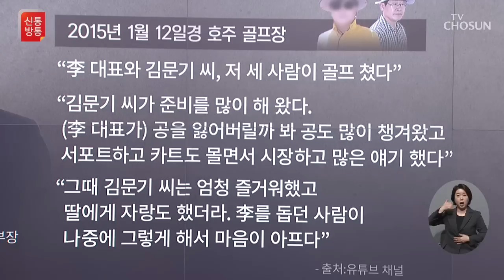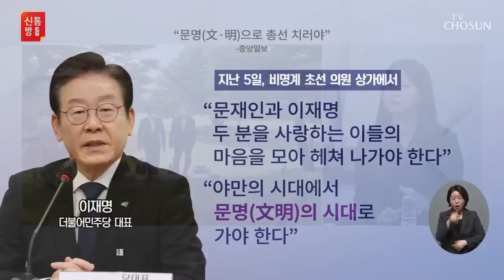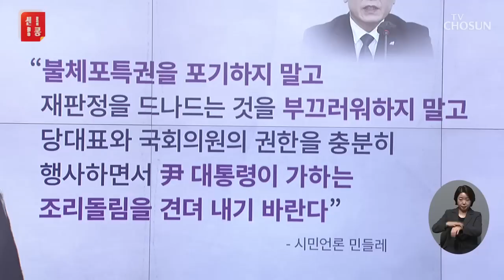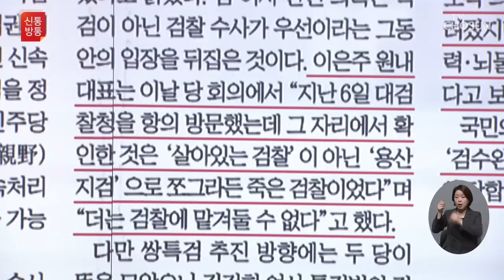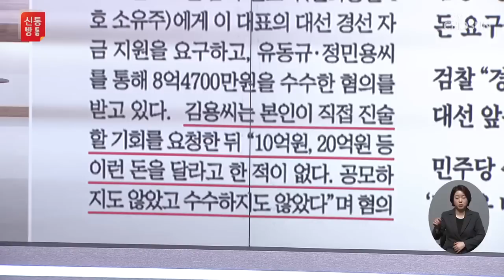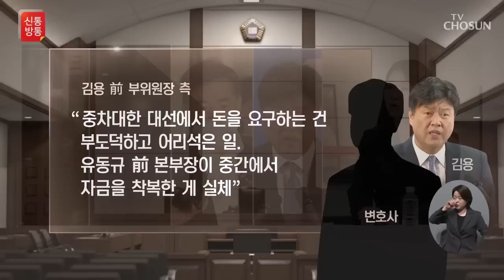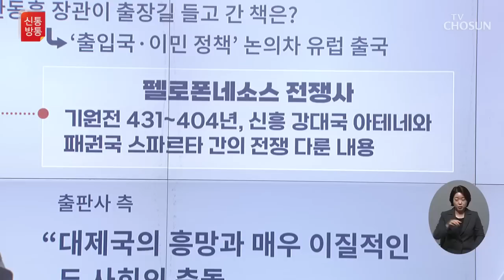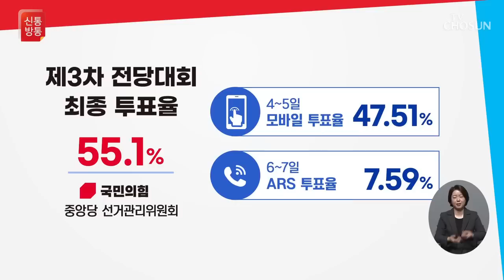[TV CHOSUN LIVE] 3월 8일 (수) 신통방통 - 유동규, 李와의 호주 골프 폭로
[TV CHOSUN LIVE] 3월 8일 (수) '신통방통'

● 유동규, 李와의 호주 골프 폭로
● Lee list 제시 ↔ "돈 요구 안 했어"
● 유인태 "李 체제로 총선 임하겠나"
● '슬그머니' 활동 재개하는 윤미향
● 국정원 "김정은 첫째 자녀는 아들"

📡 월~금 07:30 뉴스퍼레이드
📡 월        08:40 네트워크 매거진
📡 월~금 09:00 신통방통
📡 월~금 13:00 보도본부 핫라인
📡 월~금 14:30 사건파일 24
📡 월~금 17:30 시사쇼 이것이 정치다
📡 월~금 21:00 뉴스9
📡 토~일 14:00 뉴스현장
📡 토~일 18:40 뉴스7